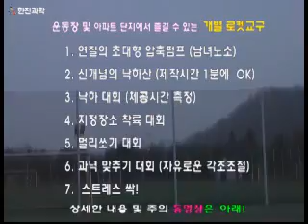[한진과학] 점프에어 로켓발사대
한진과학 과발연 특허교구_점프에어 로켓발사대